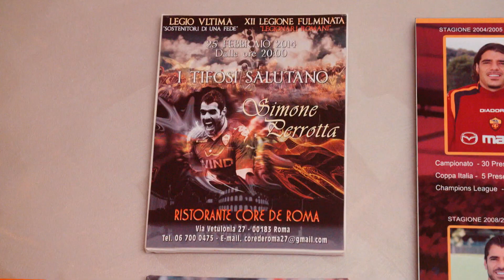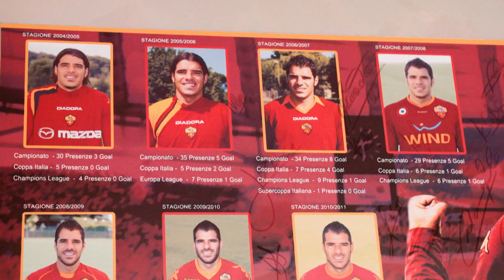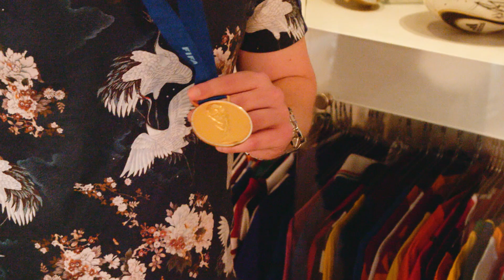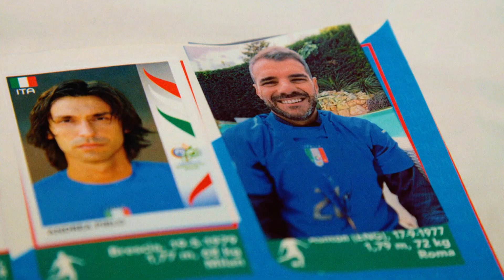Need: Simone Perotta - My World Cup Sticker Mission Part 2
Chris Stark is on the hunt to finish a 2006 World Cup Sticker Album, and this leg of his journey takes him to Rome to meet actual World Cup winner Simone Perotta.  What’s it like to actually get his hands on a World Cup Winner’s Medal and play football with a champion?

Taken from My World Cup Sticker Mission, available in full on BBC iPlayer in the UK